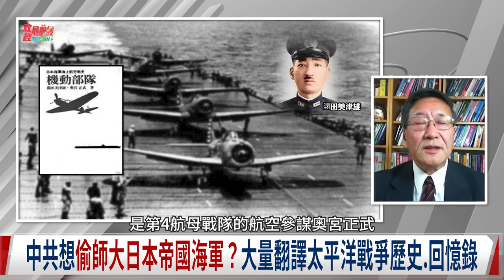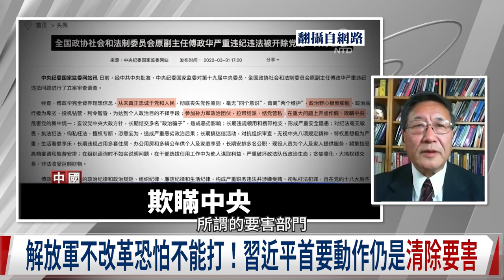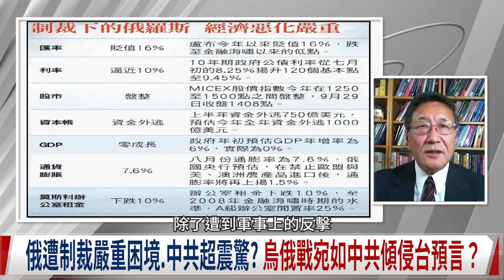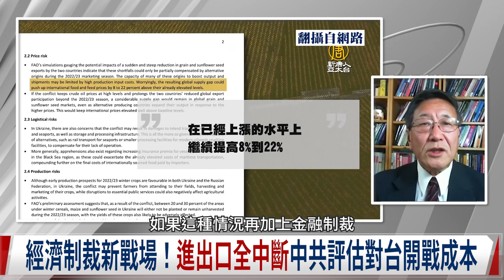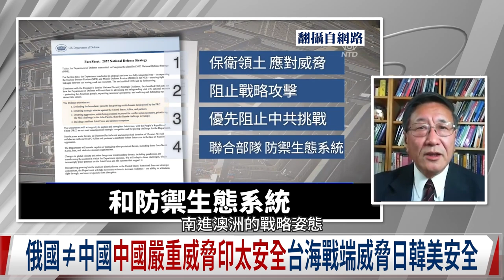程曉農專訪:拉攏中國卻團結了北約 俄羅斯誤判 俄烏戰誰是輸家？普京誤判烏克蘭危機 習近平會學乖或是從中進化?美國打過朝鮮戰爭 越南戰爭 海灣戰爭 為什麼不打烏克蘭戰爭？220413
時事議題:俄烏啟示 習近平不會弱化只會更進化?
俄軍撤退 閃電逼降戰略失敗 普京震怒情報嚴重誤判
中共解放軍師承蘇軍 同樣致命缺點 紅色大國必然死穴
蘇聯復活? 俄官方民調 普丁宣布開戰後民調暴增近8成
中共孤注一擲?出兵武統台灣 即是宣布與美國全面對抗
俄烏戰爭暫緩習近平侵台念頭 爭取時間台灣防衛再進化